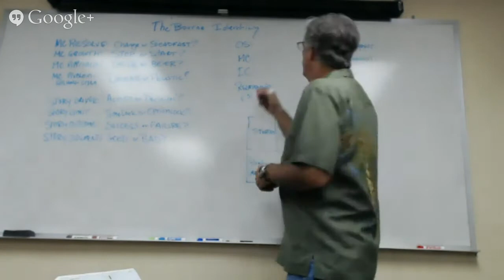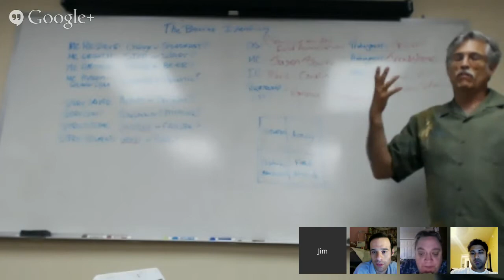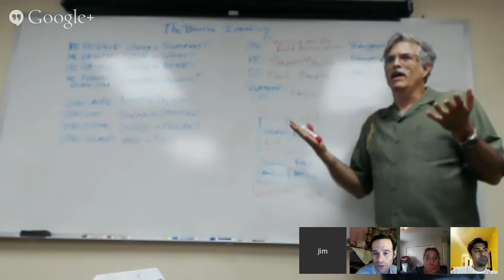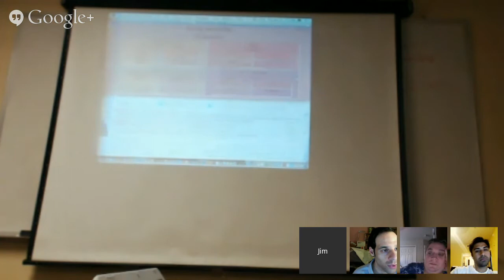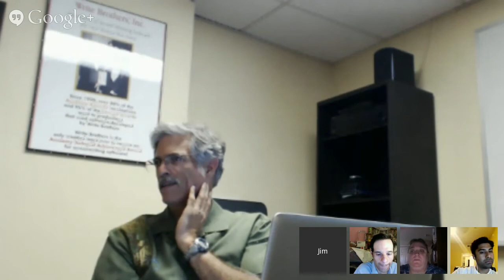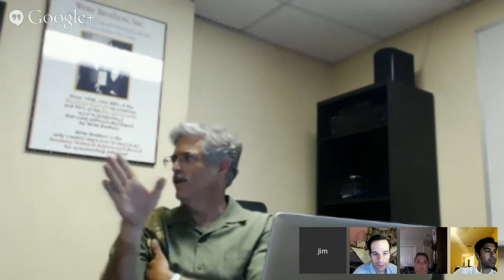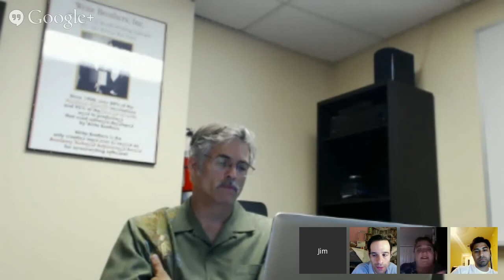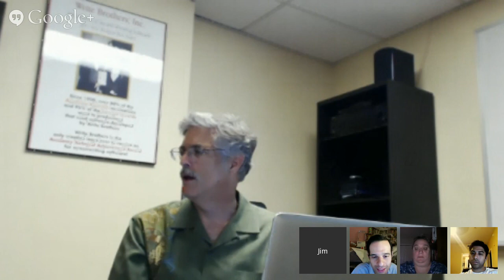The Bourne Identity -- Dramatica Users Group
This month's movie is the The Bourne Identity. For those unable to attend in person, this event will be broadcast LIVE here on Google+. For instructions on how to join, please